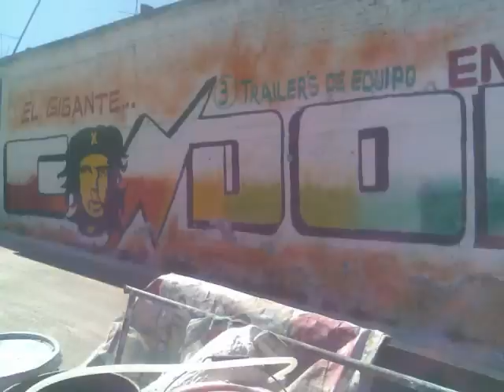sonido condor en san luis tecuautitlan 2011. 15 años de xochil.wmv